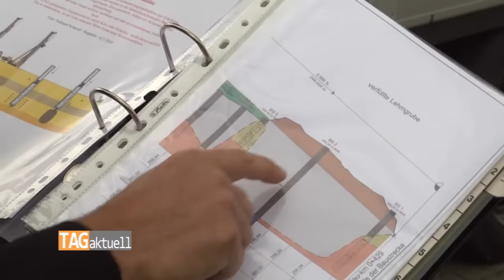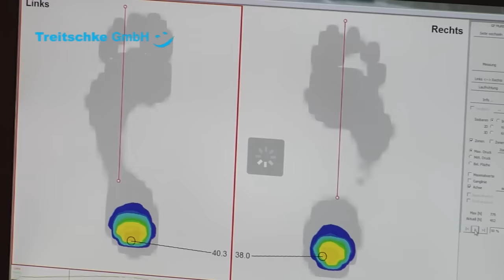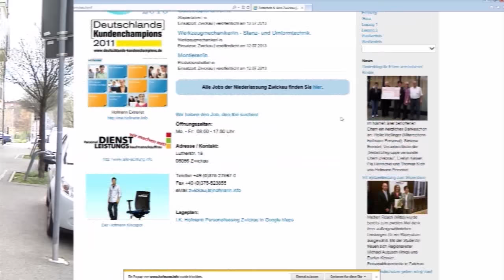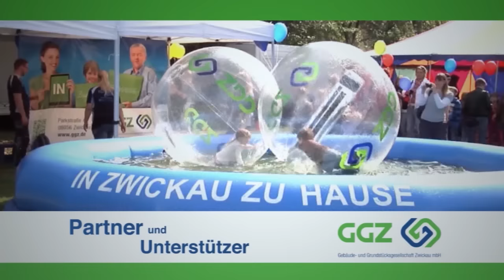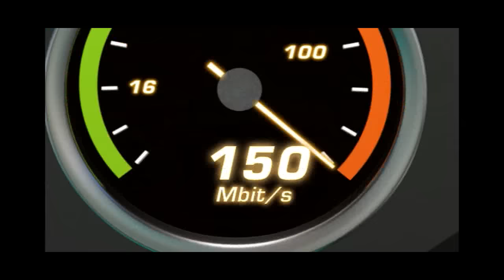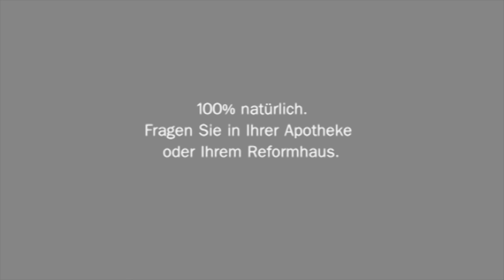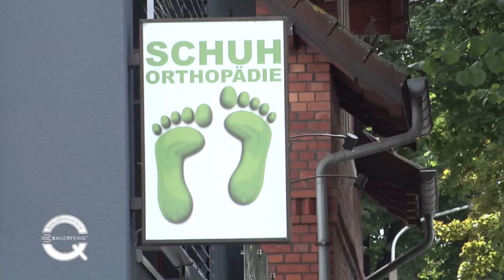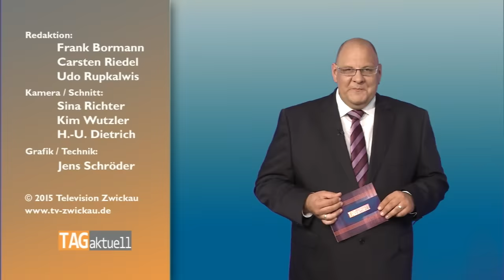TAGaktuell vom 17.07.2015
Die Themen:
-Entführungsprozess vermutlich erst im Herbst
-Künftiges Gefängnis bekommt Zufahrtsstraße
-Mini Zwickau feiert Sportfest